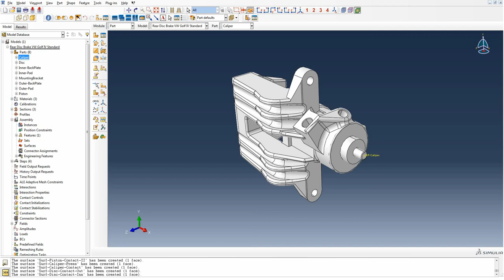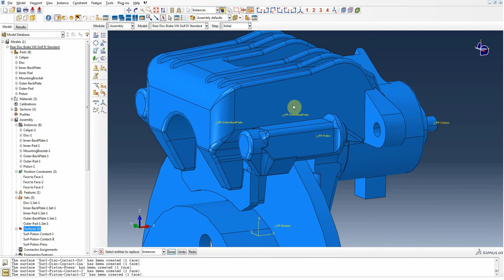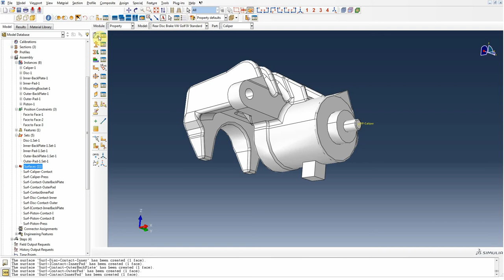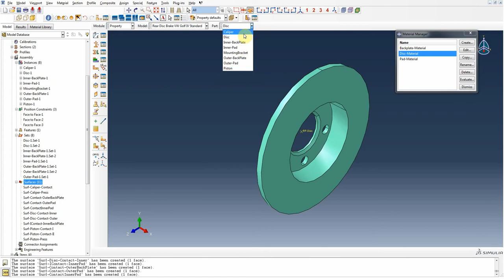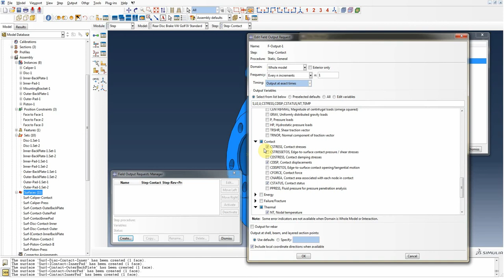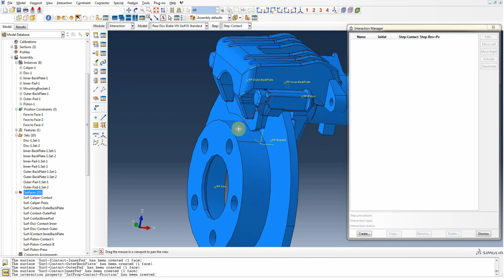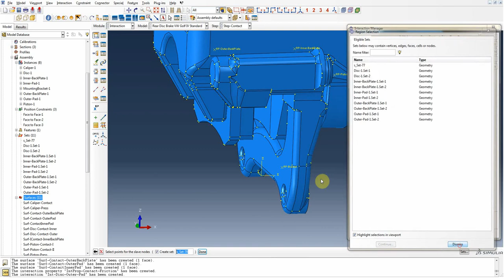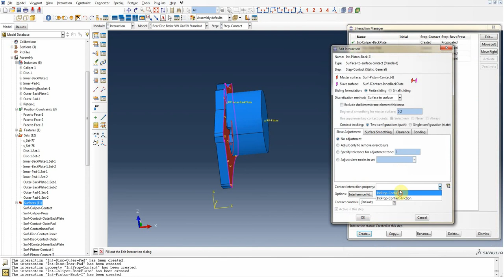Abaqus Coupled temperature-displacement tutorial Brake disc VW Golf IV I/III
This tutorial is showing how to make coupled stress-thermal analysis of rear disc brake from VW Golf IV.
Basic assumptions in that model is:
- Parts that like caliper, mounting bracket and piston they are rigid bodies, and they are not conduct the heat generated during braking.
- Angular speed of disc and pressure of braking fluid is function of time, and it is defined by tabular data. Also range of that data allows to make analysis that lasts 4.27 s, but here is computed only 0.05 s.
- Property of disc material as specific heat, elastic is changing with temperature and it is defined in tabular data.
- Properties of other materials as pad back plate are assumed to be constant through all temperature changes (to assume changing properties as for disc its only need to put more data dependent from temperature).
- Computing step used in analysis is "Coupled temp-displ" with transient response and maximum increment equal to the 0.0025 which gives a balance between smoothness of results and computation costs.
- Interaction between disc and frictional elements of pads is frictional contact with friction coefficient depend from temperature. Also all energy dissipated during brake is changing only to the heat energy that is cause warm the brake elements. There is no energy dissipated to the vibrations cause the sounds etc.
- Heat energy generated in the brake is divide that the 11% of it is distributed to  the slave surface surface witch is pad, and rest to the disc.
- All parts have predefined temperature equal to the 20 deg.
- There in no contact between rigid bodies as for example between piston and caliper. Their D.O.F were taken by the B.C. and loads, for example piston could move only along his axis, but in one direction his move its limited by the pad with contact and from other side load that is pressing piston to the pad.

By the computational cost and time need to finish the simulation here is shown only part of the results.